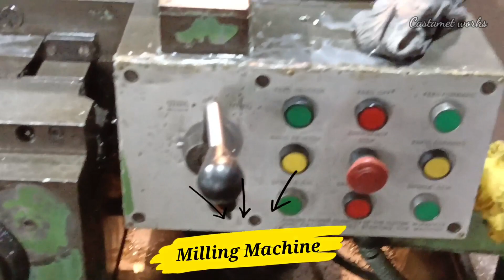Air pressure sand tank susha machine repair part | Milling machining & welding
cutting edge engineering Australia
cutter work
how to milling machine work
how to milling cutters
welding cutting
finish cutting on milling machine